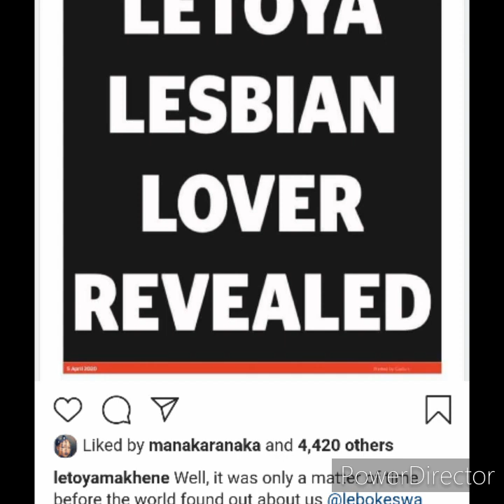Letoya Makhene is unapologetically lesbian and we are here for it!!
Love on lockdown for Letoya & bae Lebo kheswa

Images exctracted: Instagram